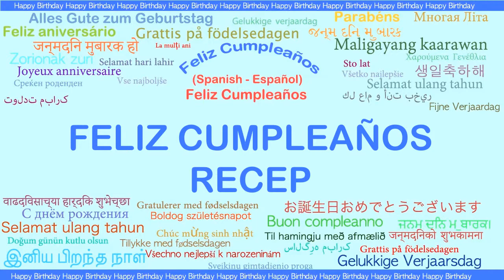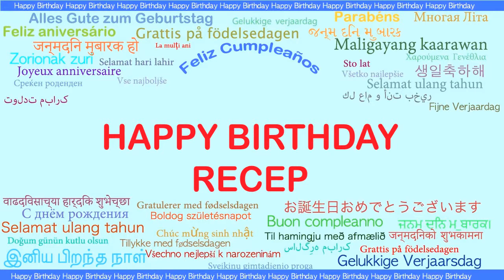Recep Languages Idiomas - Happy Birthday